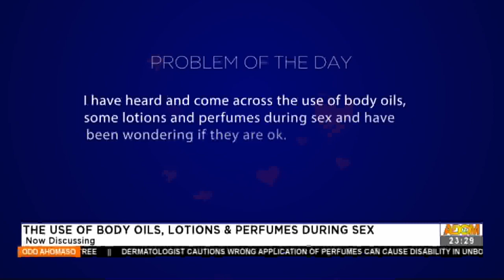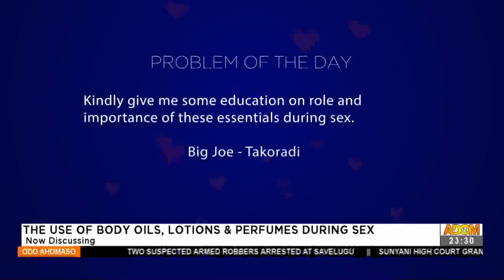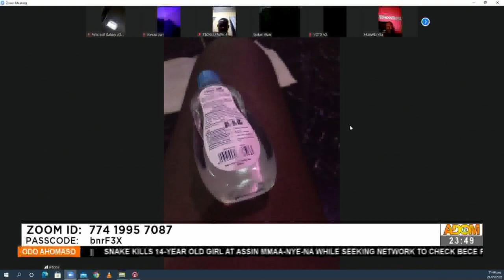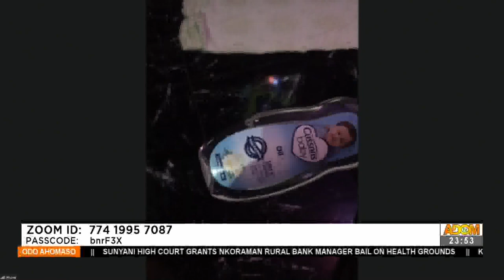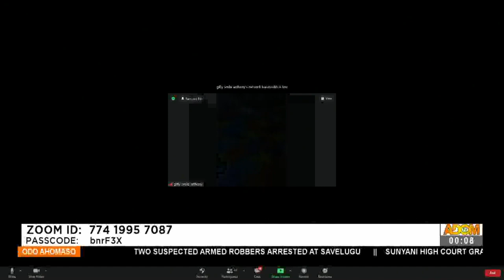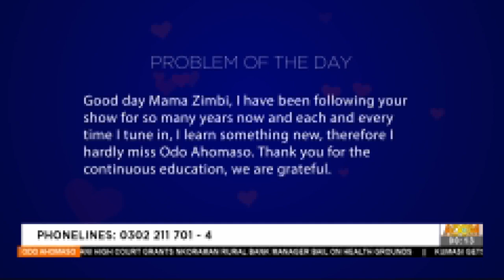The use of body oils, lotions & perfumes during s3x - Odo Ahomaso on Adom TV (21-5-21)